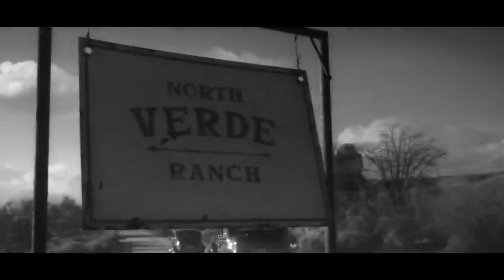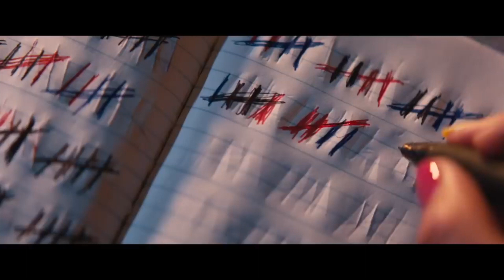TOP 10 MOVIES OF 2020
Welcome to the official T10 Movies channel. We have hand picked the Top 10 Movies of 2020 just for you.

Want to Start or Grow your own YouTube Channel.

Movies in today’s Ranking:

1. Nomadland
2. Promising Young Woman
3. Sound of Metal
4. Minari
5. The Trial of the Chicago 7 (Only on Netflix)
6. Da 5 Bloods (Only on Netflix)
7. Soul
8. Ma Rainey's Black Bottom (Only on Netflix)
9. Mank (Only on Netflix)
10. One Night in Miami

Here at T10 we love you to have the best experience when watching our favorite movies and Tv shows. That’s why we recommend the:

- Popcorn machine

- For the best sound experience

Hope you enjoy them as much as we do.